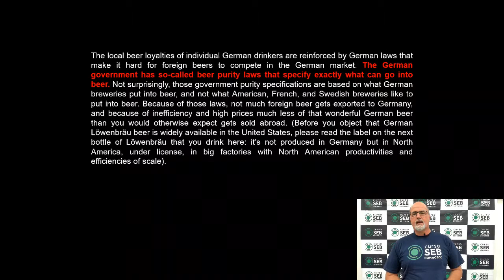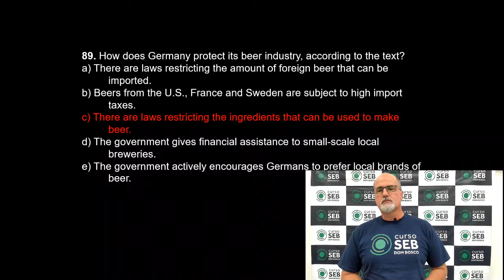89 INGLÊS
VS - MODELO UFPR
PROVA: 04/05/2019